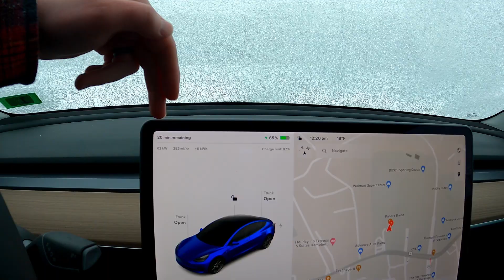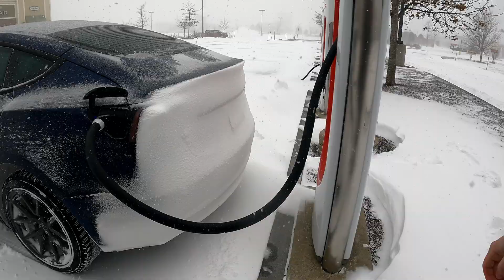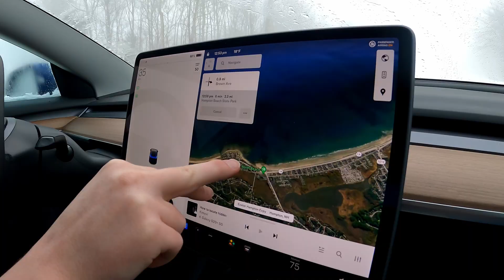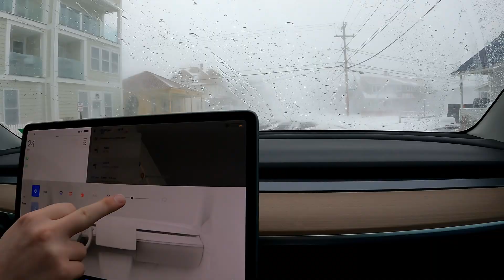2021 Tesla Model 3 - 150 Mile Snow Torture Test in a Blizzard!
Electric vehicles in true BLIZZARD. Good idea or not?

I've owned my 2021 Tesla Model 3 for almost 20,000 miles now and have been itching to get a hardcore winter storm to truly test how an EV handles the extreme cold and snow. January 29th, 2022 gave me just that. A legit Nor'easter with the potential to break localized snow records in the New England Area. So... How did the Tesla do? Well better than the guy who drove into the water!

0:00 START
1:45 Early Driving
3:25 Snow Tires
3:45 Stuck Hyundia
5:05 V3 Supercharger
6:05 Careful on the Roads!
8:15 The Beach
12:35 On The Way Home
14:35 Driveway Hill

2021 Tesla Model 3
Dual Motor Long Range
Acceleration Boost: $2000
All Wheel Drive
Deep Blue Metallic
Black Interior
18" Aero Wheels